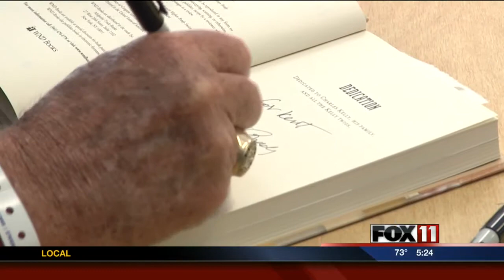Medal of Honor recipient at EAA AirVenture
Patrick Brady earned a Congressional Medal of Honor 46 years ago. He flew the well-known ‘Huey’ helicopters during the Vietnam War.